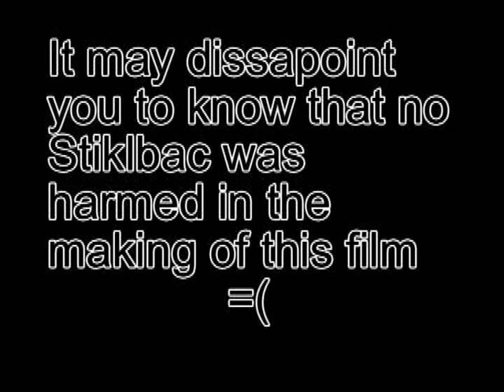.:: FREESTYLER TRUCK GTA IV BREAKDANCE MUST WATCH ::.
a must watch i found it out when i was playing and just fucking around with my friend stiklbacand decided to record it enjoy!